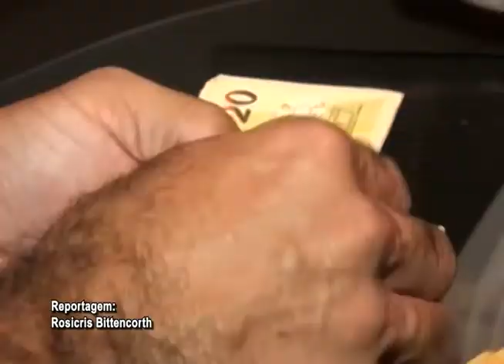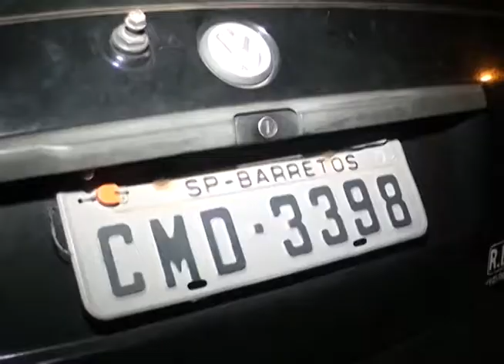Tráfico Astúrias FT